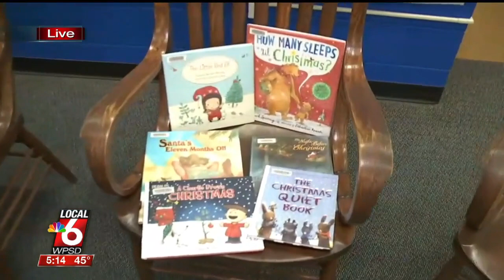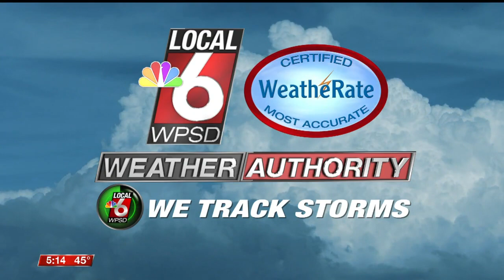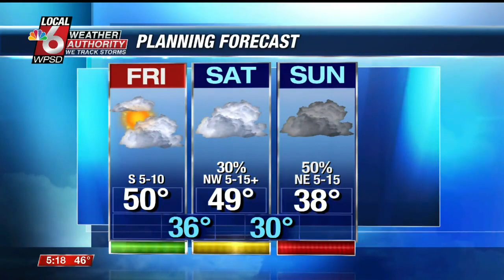Winter Reading Night Live Shot 1